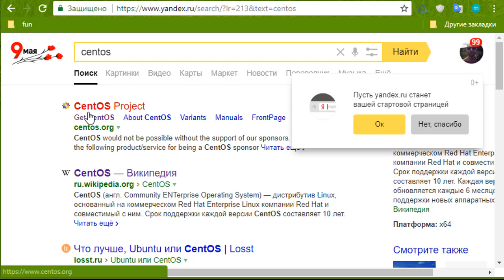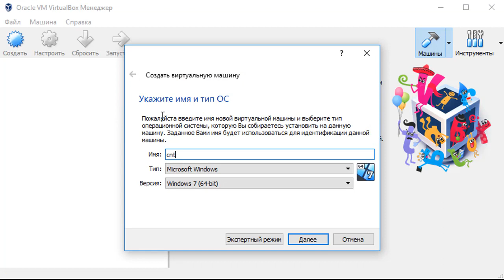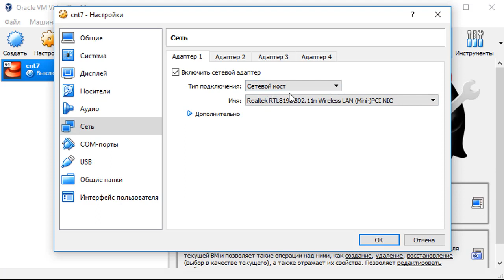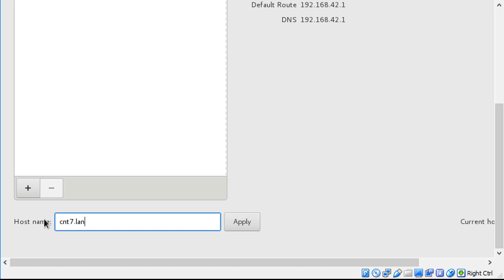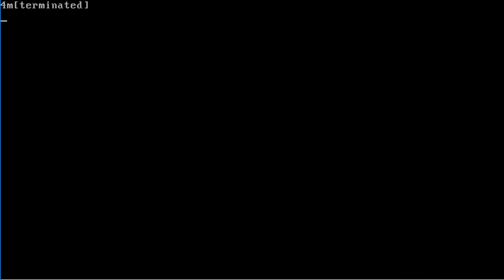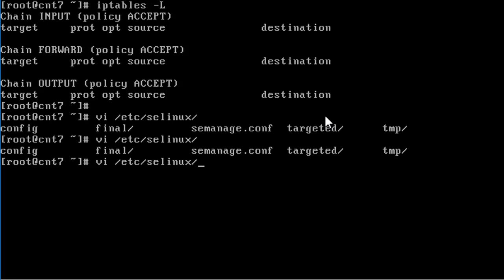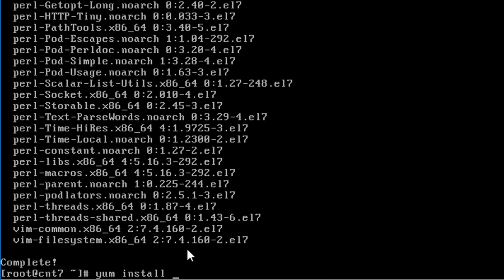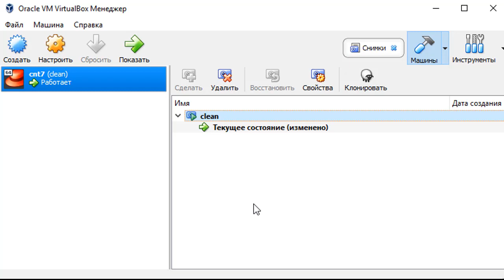Установка и настройка CentOS в VirtualBox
Готовим виртуальную машину Centos для выполнения заданий по урокам.